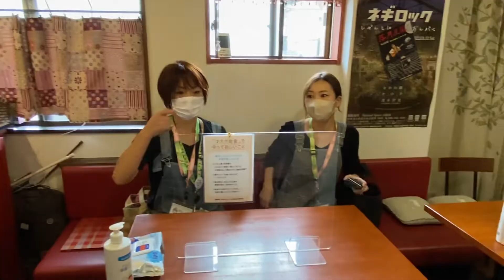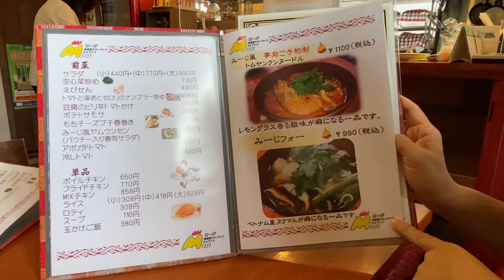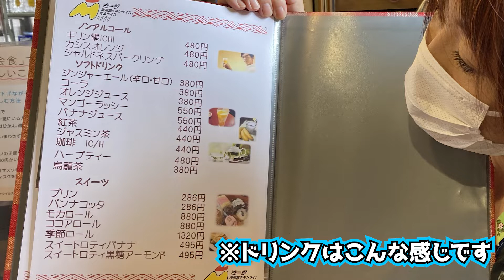【深谷でランチ】南海風チキンライスとふわふわのオムレツの【みーじ】さんに潜入！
↓みーじさんのHPはコチラ

まりなおちゃんへお問合せ・相談・質問などはこちらから

オンラインカウンセリングご希望の方はこちら
※相談したいカウンセラーを選んで予約へお進みください

このチャンネルは埼玉県深谷市にある
[創業1913年] 健康をサポートする大慶堂の
カウンセラー「まり」と「なお」が
健康や美容、ダイエットなどの情報を
分かりやすく解説、提案しています！
薬剤師などの専門家によるお薬・漢方に関する情報や
大好きな深谷市の情報も発信中♪

大慶堂は創業以来1世紀以上にわたり、保険調剤、漢方相談、在宅医療支援、カラダに優しい食を提供するカフェやエステサロンまで、皆様の健康に寄り添い、歩み続けています。